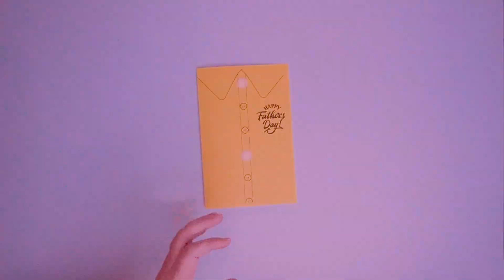Get Dad Looking Sharp with This Fun Father's Day Tie Craft | VELCRO® Brand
Father's Day is just around the corner, and it's the perfect time to show your dad how much you appreciate him. If you're looking for a unique and heartfelt card for Dad, why not make him a one-of-a-kind tie craft?

This easy project will not only show Dad how much you care but also provide him with a special keepsake he can wear proudly for years to come.

In this blog post, we'll guide you through the steps to create a personalized Father's Day tie using construction paper and some creative touches. Let's get started!

What You'll Need:
- Construction paper (various colors)
- Scissors
- Markers or crayons
- 1 hole puncher
- Ribbon (the circumference of Dad’s head)
- 1 Pack of VELCRO® Brand Sticky Back Dots
- Free printable Father's Day tie card